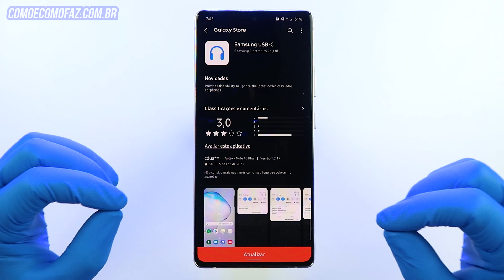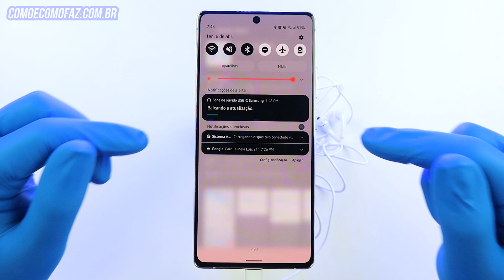🔵 Atualização Samsung para modelos com USB-C (Galaxy S10, S10 Lite, Note 10 Plus, S20, etc)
Atualize seu Samsung USB-C. O aplicativo fornece aos usuários o mais recente codec de fones de ouvido agrupados feitos pela Samsung com o intuito de melhorar o áudio e resolver pequenos bugs.